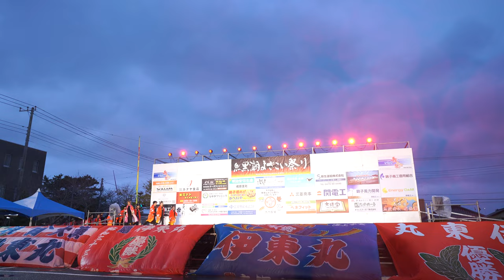ファイナル演舞_② 朝霞なるこ遊和会 ♪スーパーフレア（準大賞 銚子市長賞）【4K広角_APSC】／祝 第20回黒潮よさこい祭り